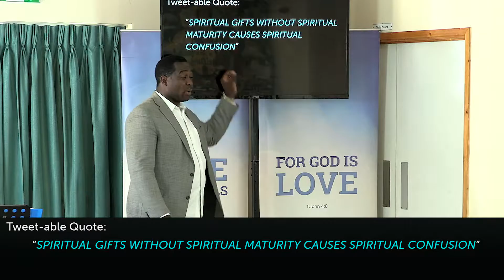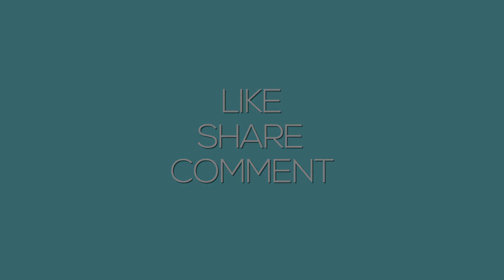Desiring Spiritual Maturity | Pastor King James